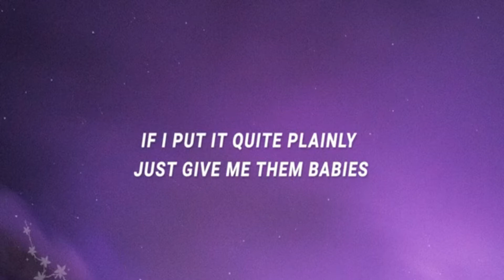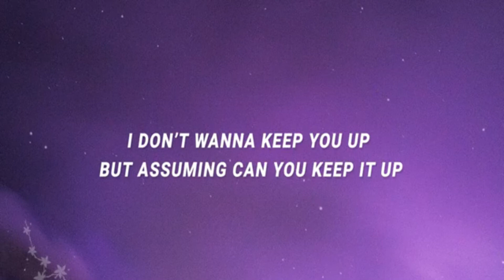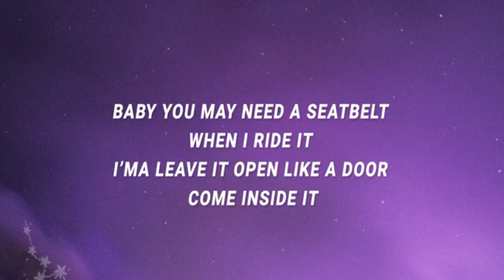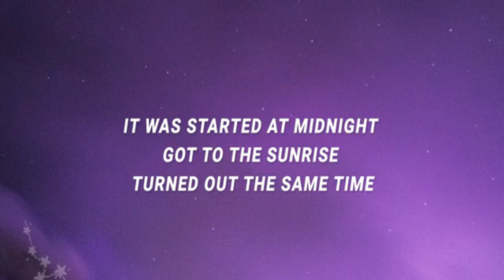34-35 - Airana Grande (GroundZero Extended)